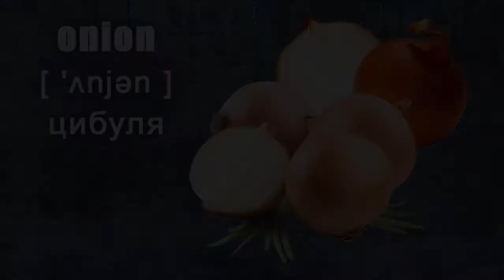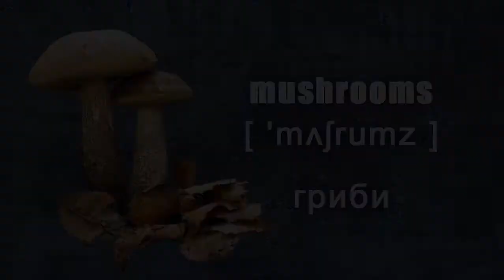Vegetables\Oвочі.Англійський Відео-Словник.Англійська для школярів.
vegetables [ˈvedʒɪtəbls] овочі

        cabbage [ 'kæbiʤ ] капуста
 carrot [ 'kærət ] морква
 garlic [ gɑ:lik ] часник
 onion [ 'ʌnjən ] цибуля
 tomato [ tə'mɑ:təu ] помідор
 radish [ 'rædiʃ ] редис
 cucumber[ 'kju:kʌmbə ] огірок
 potato [ pə'teitəu ] картопля
 pepper [ 'pepə ] перець
 dill [ dil ] кріп
 parsley [ 'pɑ:sli ] петрушка
 mushrooms[ 'mʌʃrumz ] гриби